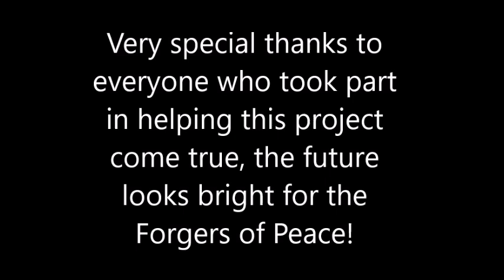Forgers of Peace Introduction Comic Dub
In this comic dub, meet the Forgers of Peace who are here to save the world from an alien dictator threat known as Mr. Earth